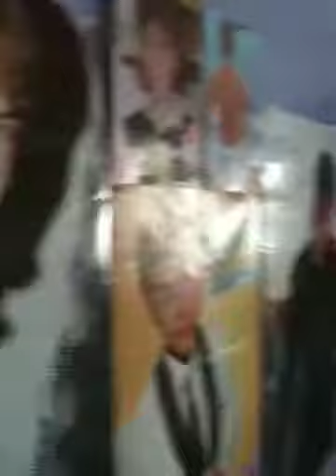New house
Brief look Tour of the new house